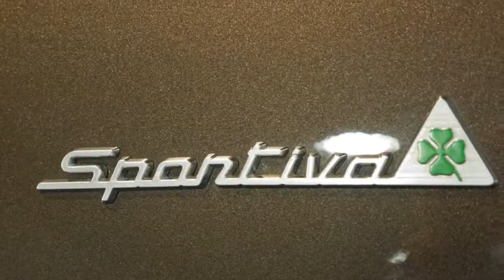Alfa Romeo Giulietta 2.0 JTDm Exclusive QV line / Navigatie / Leder-alacantara